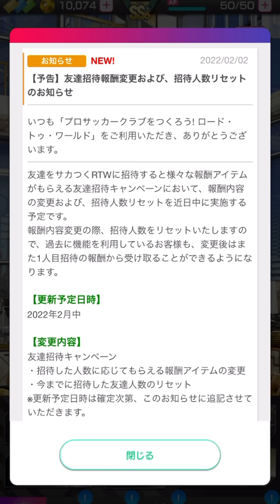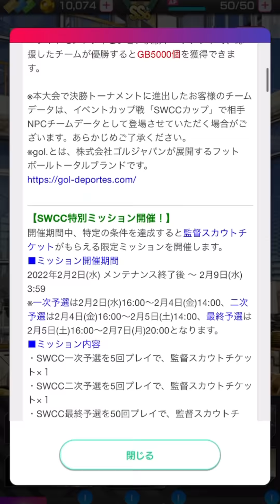【サカつくRTW】アプデ解説！フランスの追撃？トロフィー選手追加！